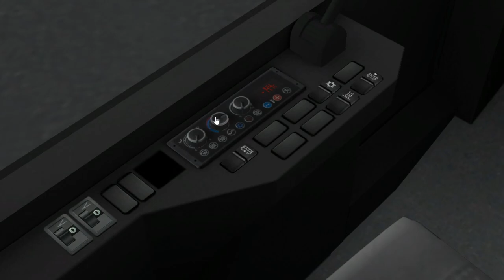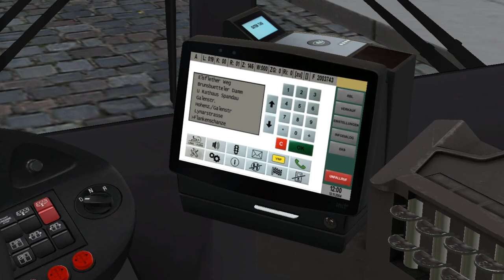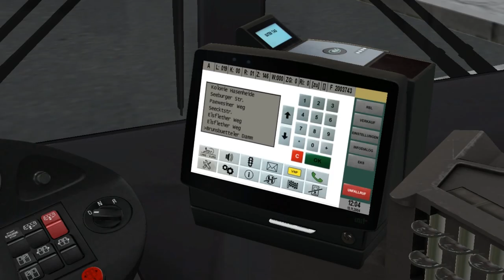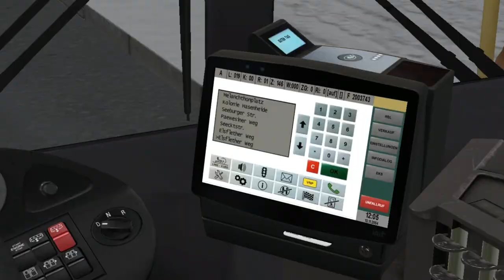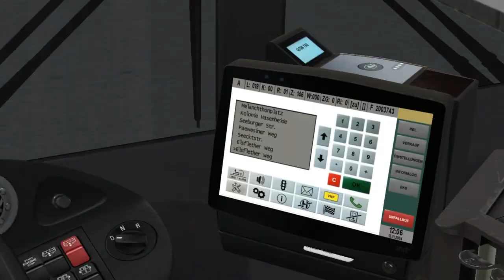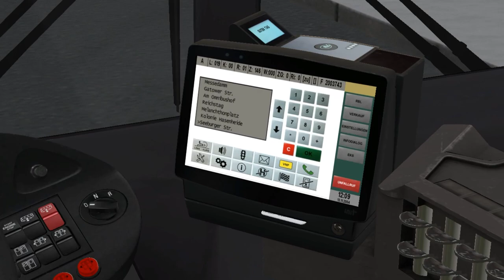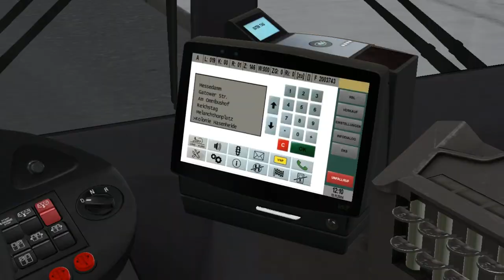MAN A37 Hydro-electric Euro 6 (3 d.) on Berlin Spandau 2017; Line: 19 -- Alstadt Spandau - Messedamm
It's MAN Hydrogen-electric bus with Euro 6 emission & 3 doors.